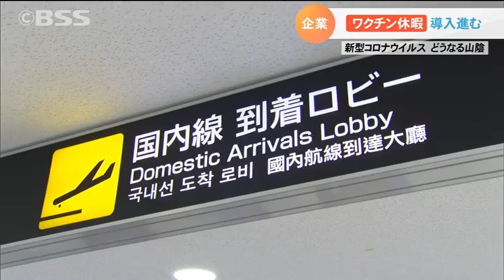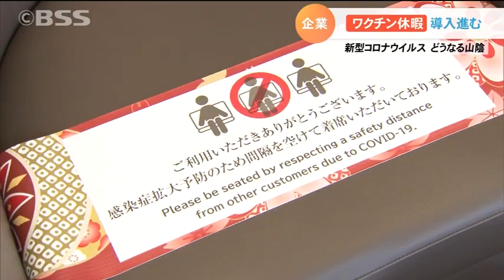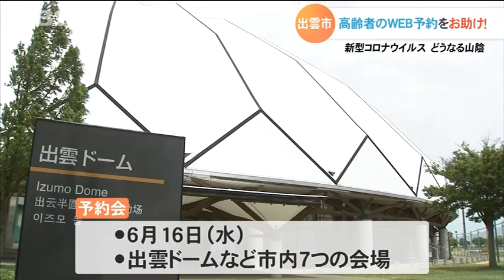接種に向けて様々な支援…企業は「ワクチン休暇導入！自治体は「ワクチン予約お助け隊」募集！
接種が加速する新型コロナのワクチン。さらなるスピードアップを図ろうと、企業や自治体では様々な取り組みが始まっています。